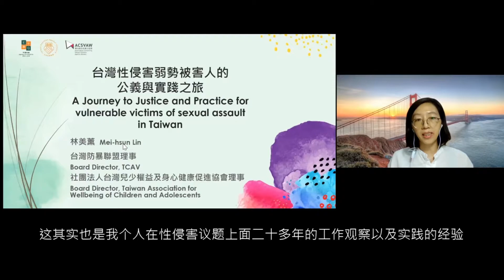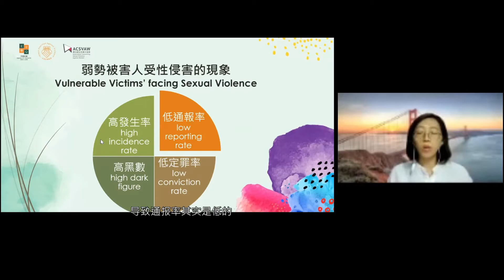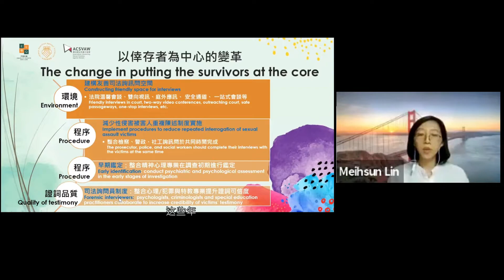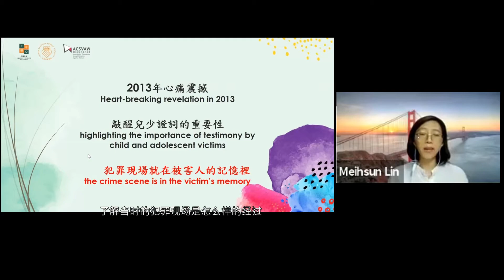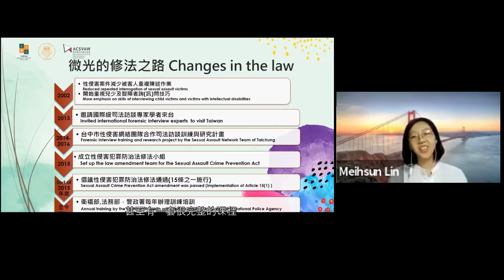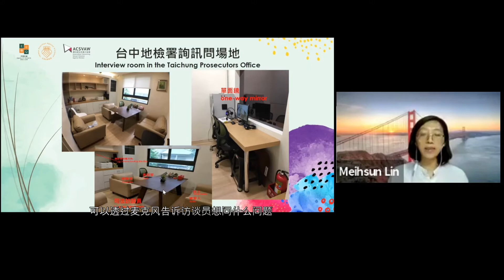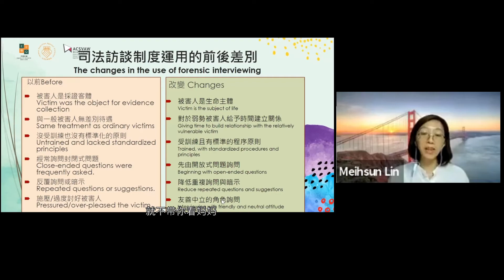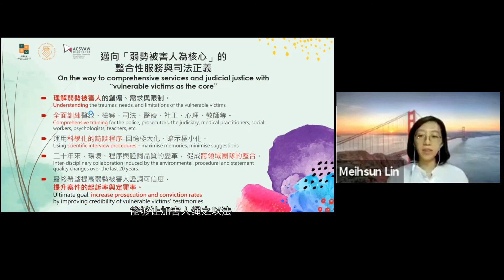台灣性侵害弱勢被害人的公義與實踐之旅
Speaker: Ms Lin Mei Hsun 林美薰 (Board Director, Taiwan Coalition Against Violence; Board Director, Taiwan Association for Wellbeing of Children and Adolescents)

Topic: A Journey to Justice and Practice for Vulnerable Victims of Sexual Assault in Taiwan (台灣性侵害弱勢被害人的公義與實踐之旅)

The 3rd Asia-Pacific Summit on Gender-based Violence (第三屆亞太地區性別暴力防治高峰論壇 )

Organisers:
Equality Rights Project, Faculty of Law, The University of Hong Kong
Taiwan Coalition Against Violence (TCAV)
Association Concerning Sexual Violence Against Women (ACSVAW)